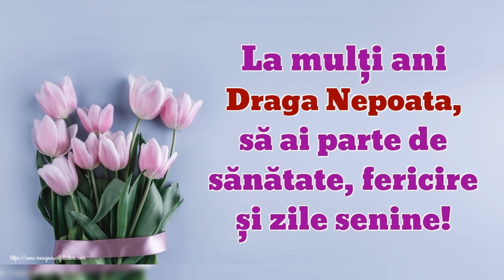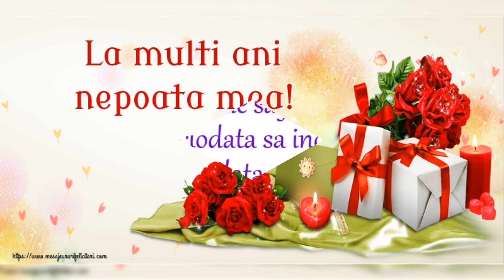La mulți ani nepoata mea! ❤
La mulți ani nepoată!